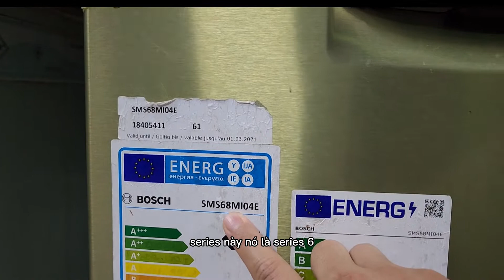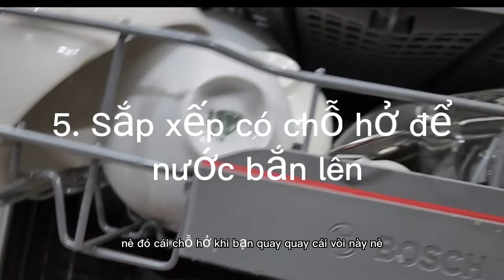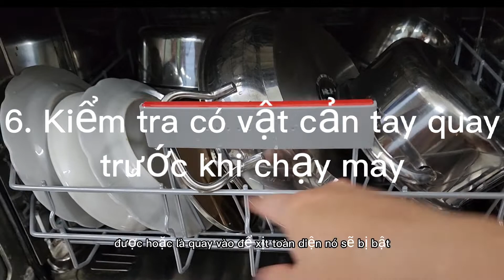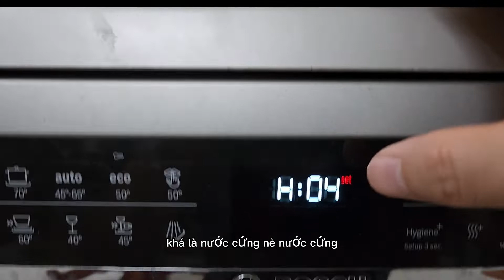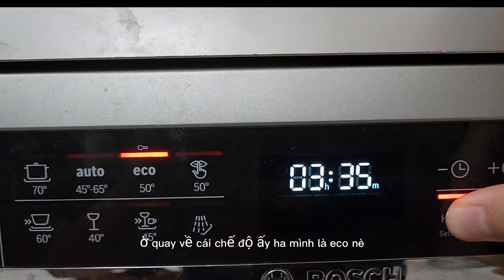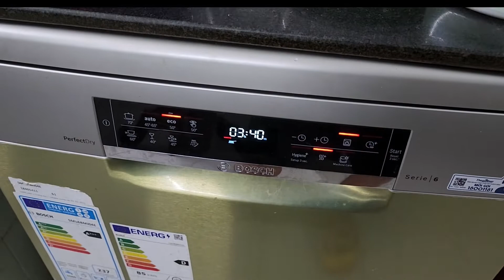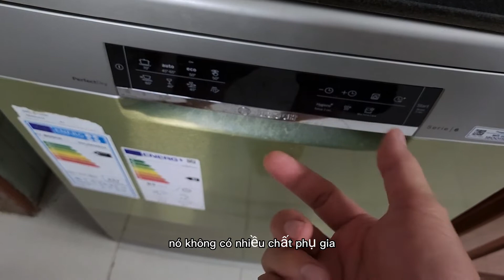Vài lưu ý khi dùng máy rửa chén Bosch + review viên rửa seaways